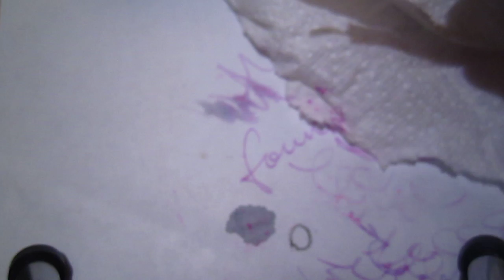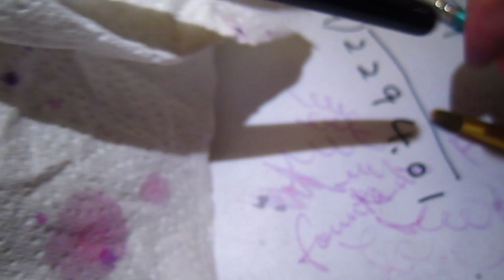Video commercial -fountain pen 02